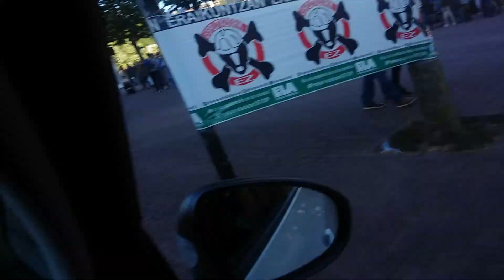Camino a Anoeta